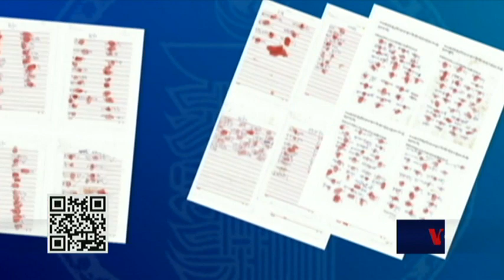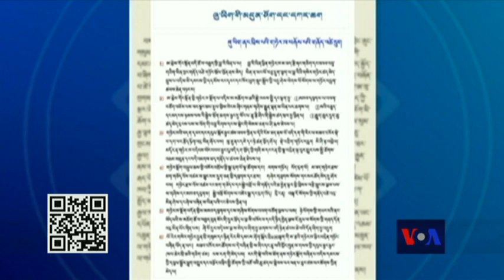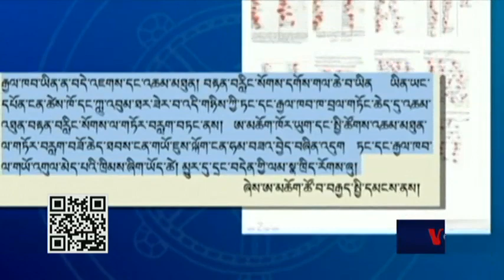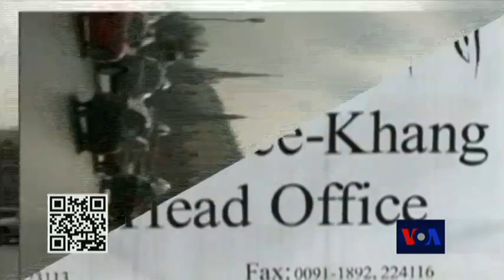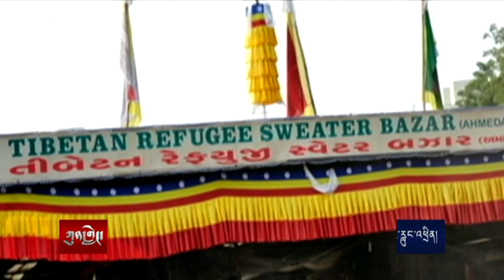Kunleng News Apr 14, 2017 ཀུན་གླེང་གསར་འགྱུར། ༢༠༡༧ཟླ་ ༤ ཚེས་༡༤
ཨ་རི་དང་ཨུ་རུ་སུ།  བྱང་ཀོ་རི་ཡ།ཨ་མཆོག་གི་རྒན་པོ།  ཨ་ཧྥ་གྷ་ཎི་སི་ཐན་དུ་འབར་མདེལ་གྱི་རྒོལ་རྡུང་།  བོད་ཀྱི་གསོ་བ་རིག་པར་ངོས་འཛིན།  བོད་མིའི་སྒྲིག་འཛུགས་ཀྱི་བུན་གཡར་རོགས་སྐྱོབ།